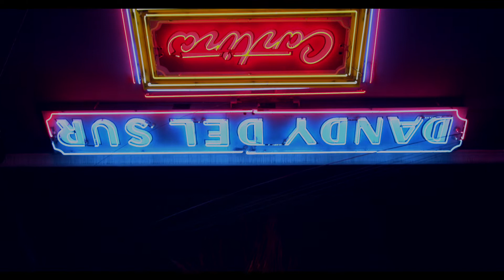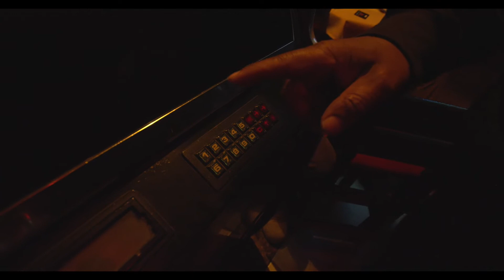Dandy Del Sur .... Small Cool Lil Visual